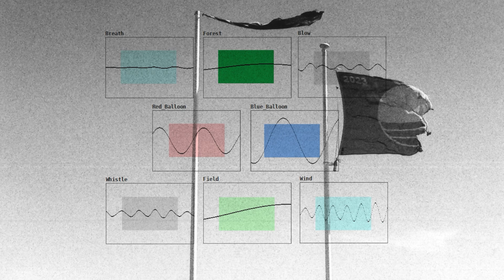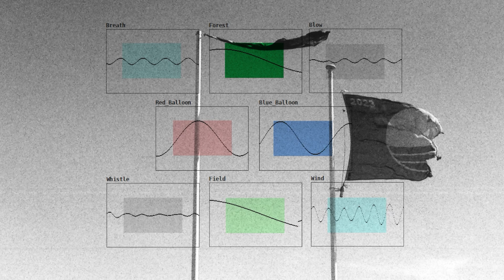Worm Saliva ~ Live at Cobalt Studios ~ 09/10/24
Excerpts from an Improvisation with e-textile controller, PD synth patch and voice.